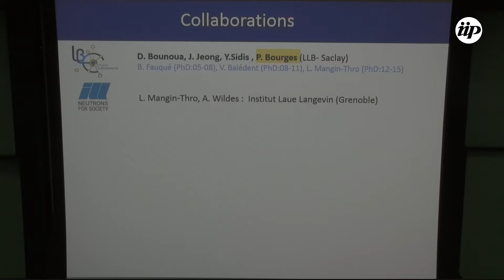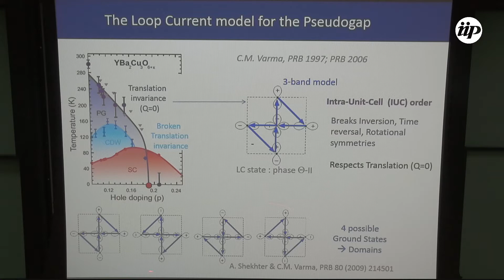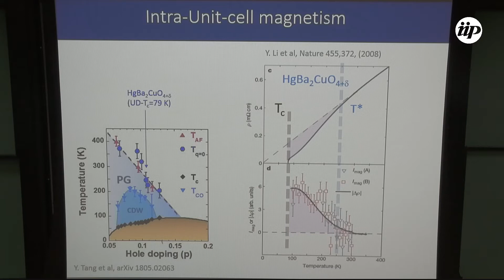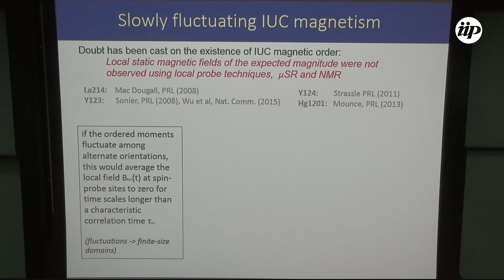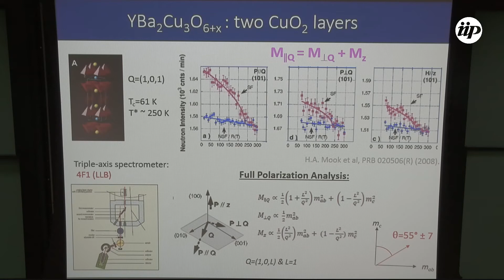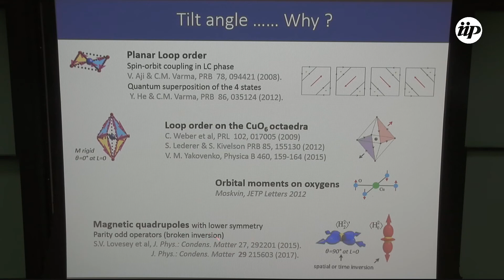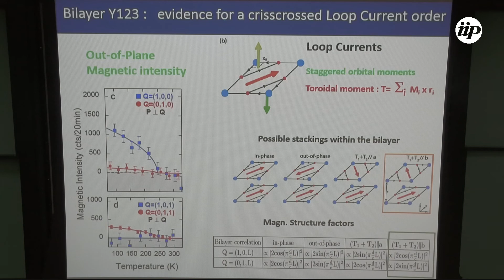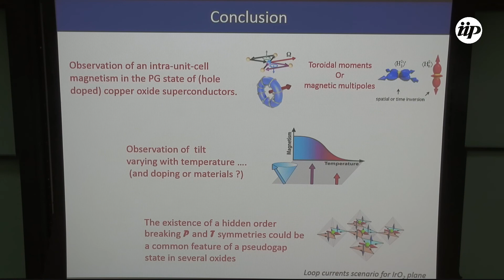Antiferromagnetic spin fluctuations and intra-unit-cell magnetism (...) - Yvan Sidis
Full title:
Antiferromagnetic spin fluctuations and intra-unit-cell magnetism in the pseudo-gap state of superconducting cuprates